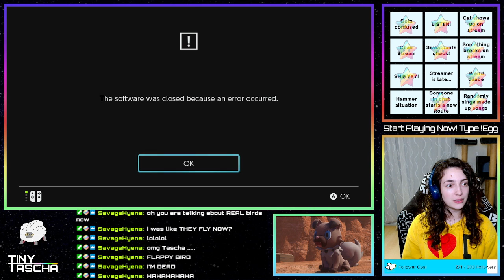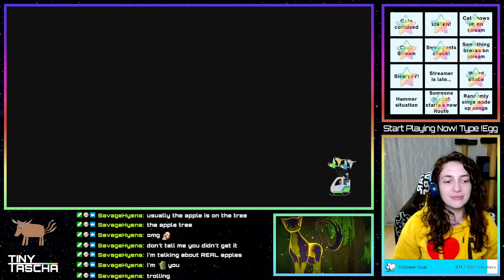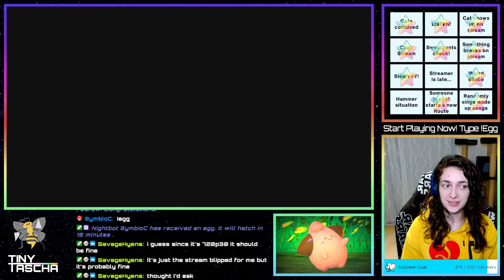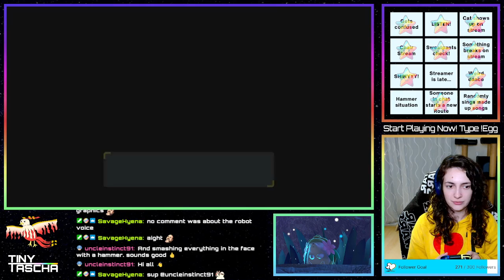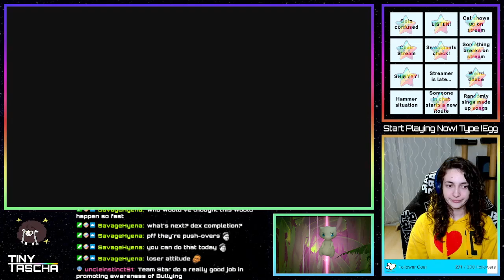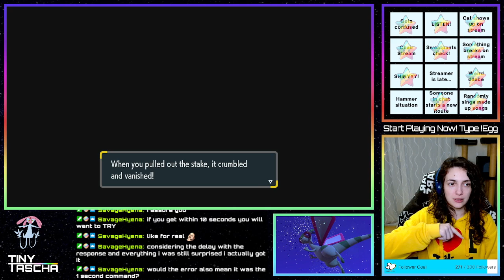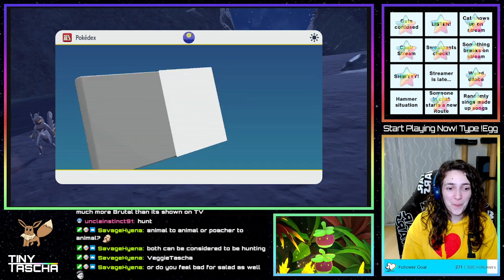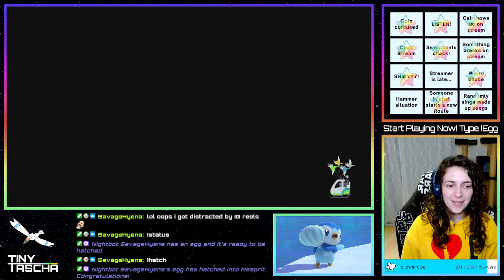The Last Team Star Base To Get Raided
Battling the last Team Star Crew boss! This one took some effort?